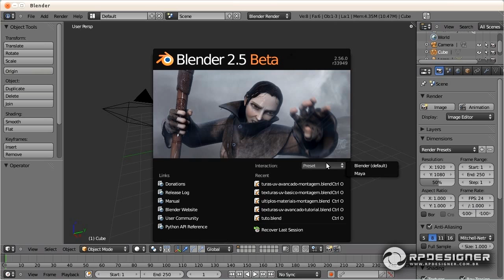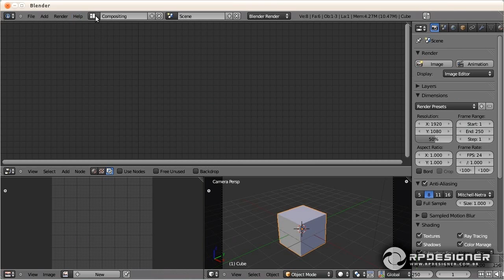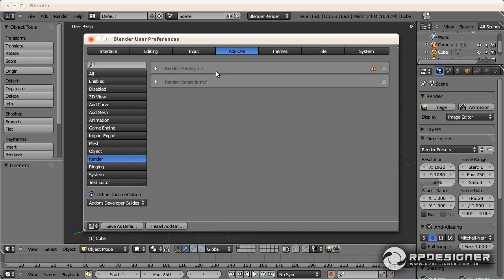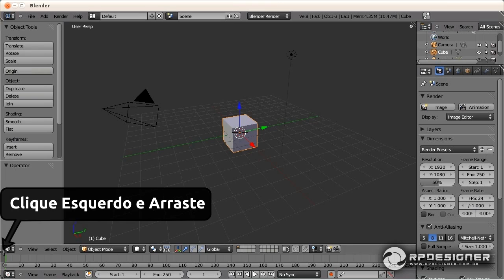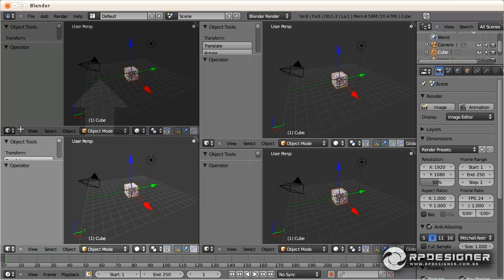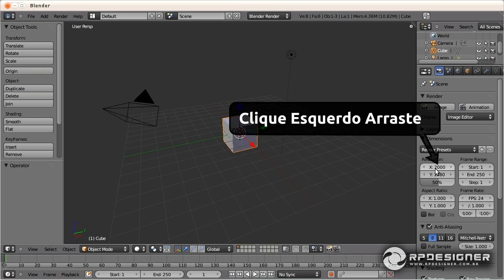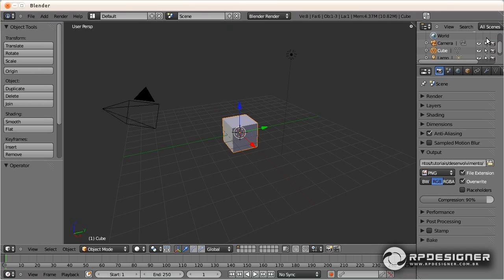Blender 3D Vídeo Aula: A interface do Blender 3D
Conheça a fantástica interface do Blender 3D. Após muitos aprimoramentos, a nova interface do programa tem atraído a atenção dos artistas 3D do mundo todo.
Meet the fantastic interface of Blender 3D. After many improvements, the new interface of the program has attracted the attention of 3D artists worldwide.
Echa un vistazo a la fantástica interfaz de Blender 3D. Después de muchas mejoras, la nueva interfaz del programa ha atraído la atención de artistas de todo el mundo 3D.